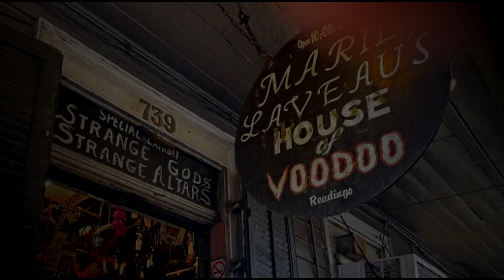Five Dolls You Wouldn't Want To Go Near.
In this video, we're going to look at five haunted dolls you wouldn't want to go near. These dolls are known for causing mischief and mayhem or have witnessed horrible things. Even haunted dolls who threaten to kill.

Whether you're a child or an adult,  be aware of the dolls that are known for causing trouble. In this video, we'll discuss five haunted dolls you wouldn't want to go near. From witches to voodoo dolls and haunted dolls.